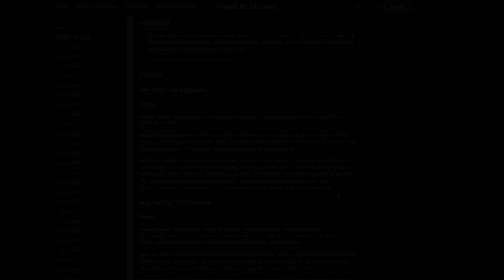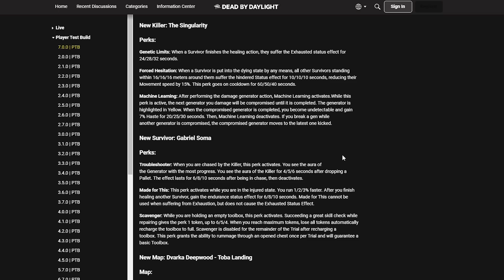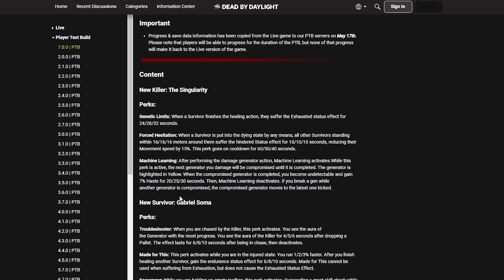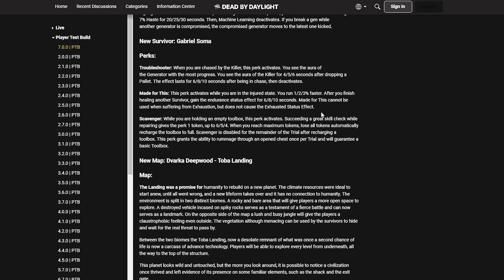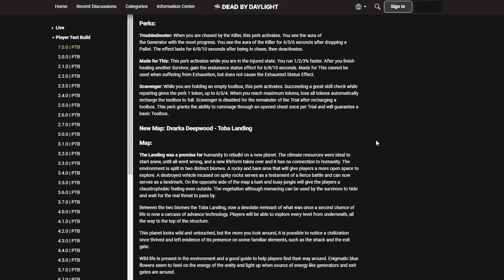The Singularity has INSANE Potential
Intro 0:00
Killer Perks 0:18
Mori 2:14
Killer Match 2:28
Surv perks 17:39
Surv match 19:33